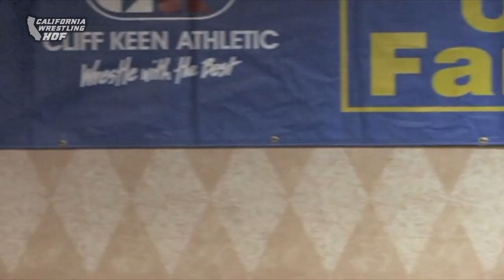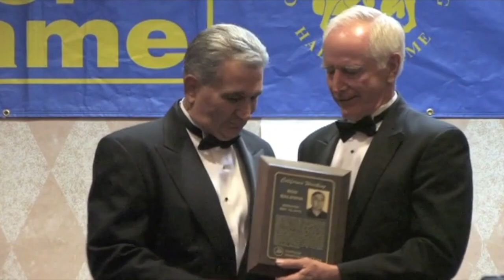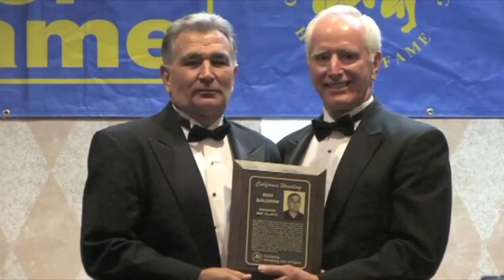Ron Baldwin - 2010 California Wrestling Hall of Fame Honoree